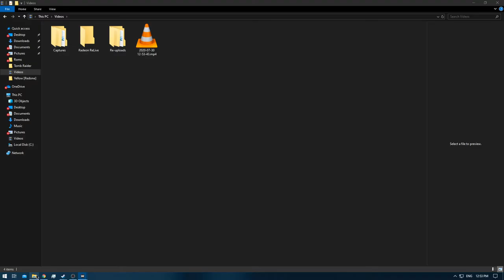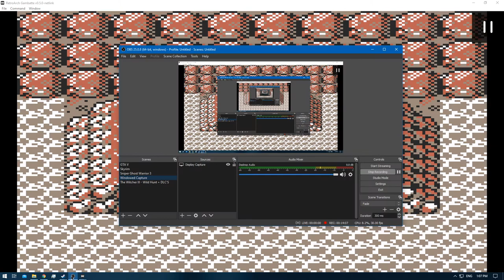[1/1] Pokemon Yellow [Redone + RA] Episode 24 - Road towards Cinnabar Island [NC]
Pokedex Total: 151 [Gen 1 only]
Pokemons Caught: 4
Pokemons Evolved: 0
Trainers Defeated: 6
Times Wiped Out: 0
Difficulty: Default
Bonus Feature: Retro Achievements [RA]
[Time Stamps]

0:00 [YouTube Time Stamp Feature]
0:25 [Game begins]
8:19 [Krabby Caught]
10:34 [Hidden Item: Max Elixer]
11:41 [Seel Caught]
14:06 [Articuno Location]
20:21 [Slowpoke Caught]
21:50 [Staryu Caught]
22:49 [Pokemon Battle Starts] [Jr.Trainer [F]] [A]
24:30 [Pokemon Battle Ends] [Victory]
24:42 [Pokemon Battle Starts] [Swimmer] [A]
25:14 [Pokemon Battle Ends] [Victory]
25:22 [Pokemon Battle Starts] [Bird Keeper] [A]
26:48 [Pokemon Battle Ends] [Victory]
27:11 [Pokemon Battle Starts] [Jr.Trainer [F]] [B]
28:07 [Pokemon Battle Ends] [Victory]
30:30 [Pokemon Battle Starts] [Beauty] [A]
31:25 [Pokemon Battle Ends] [Victory]
31:35 [Pokemon Battle Starts] [Beauty] [B]
33:03 [Pokemon Battle Ends] [Victory]

Yellow: [1/3]
Red: [2/3]